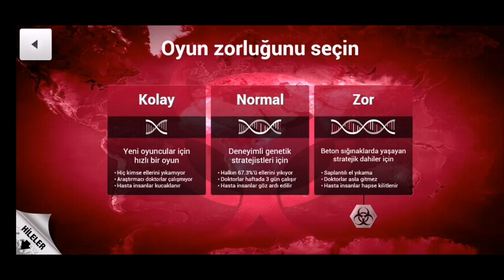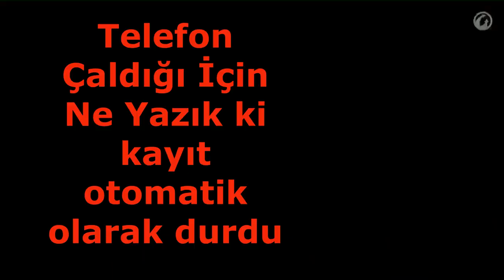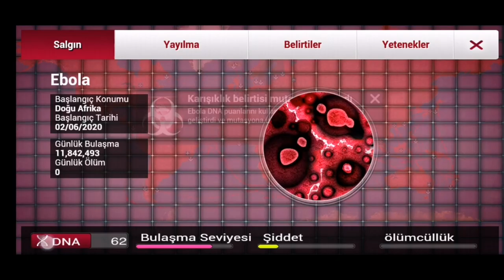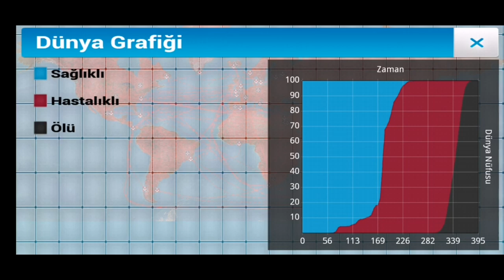Plague Inc. -Ebola Senaryosu -2020 Gümbür Gümbür Devam Ediyor :/